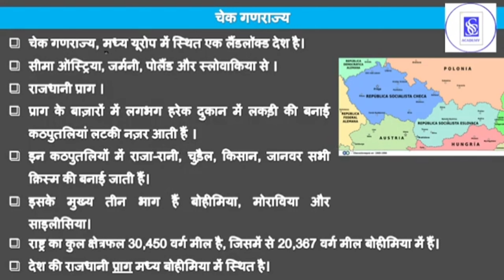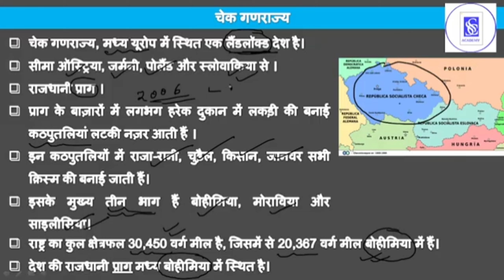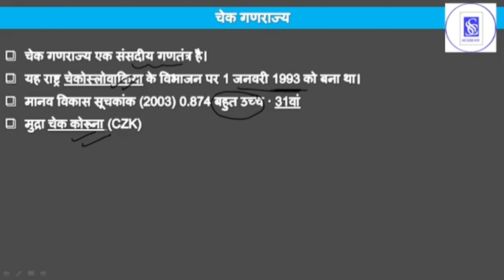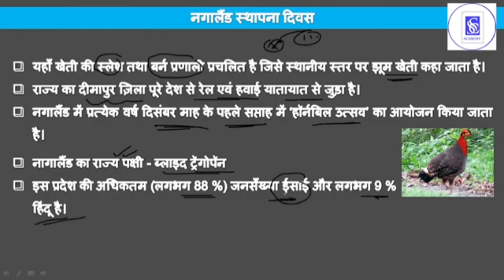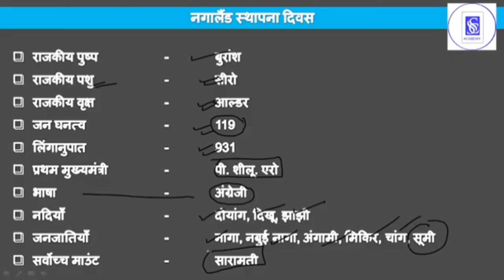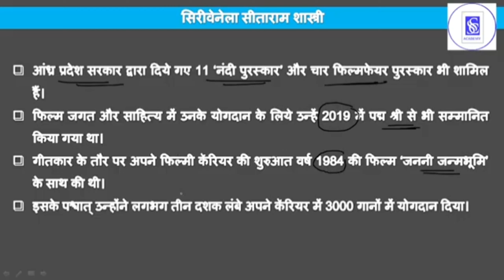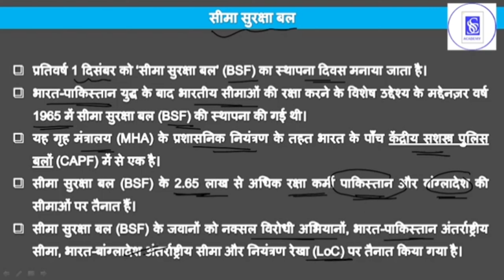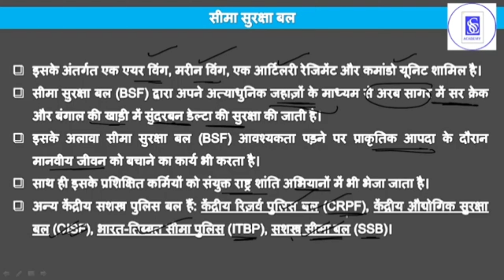2 December 2021